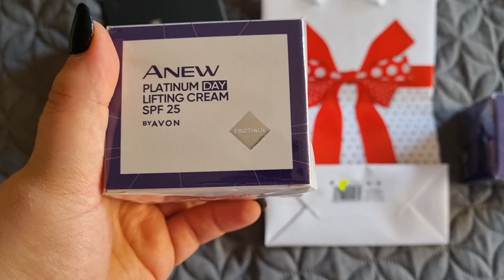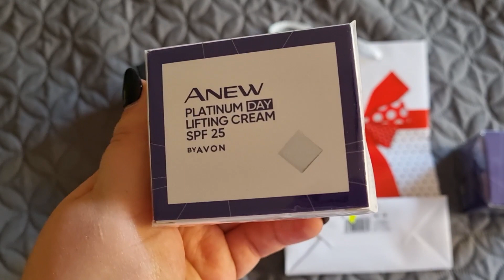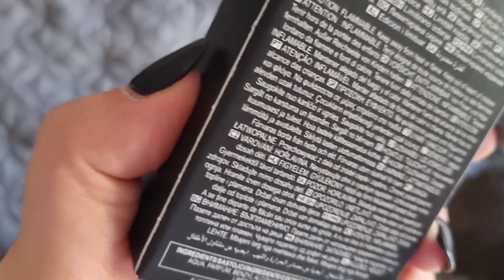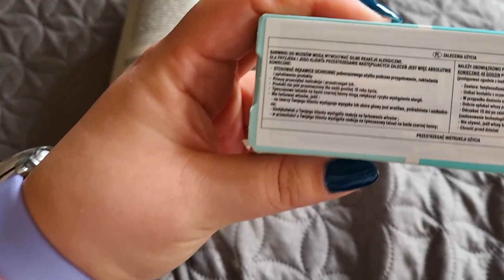😱😱 NIESPODZIEWANY NOWY KOLOR WŁOSÓW I URODZINY MOJEJ MAMY I MADZIOF VLOG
# 145
Hejo, zapraszam na nowy vlog na moim kanale. A w dzisiejszym vlogu:
-  Wybieramy się na urodziny mojej Mamy.
- Pokazuje Wam prezent i mały haul z Avonu.
- Próbuję tonować włosy ;)